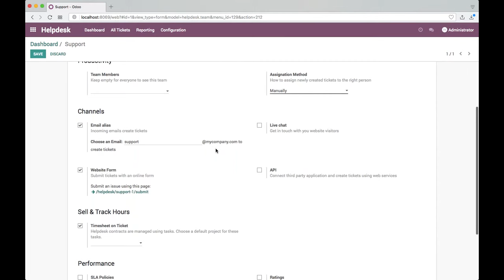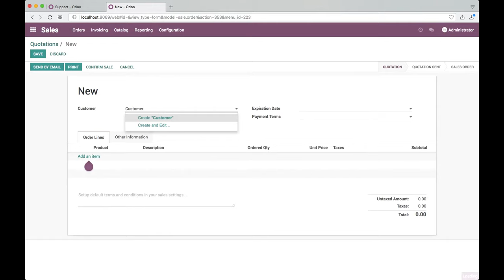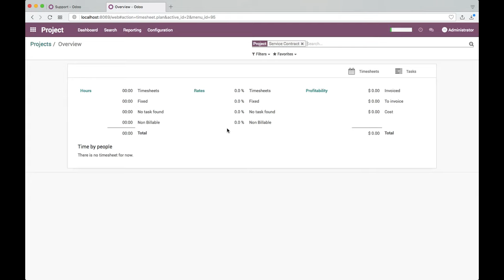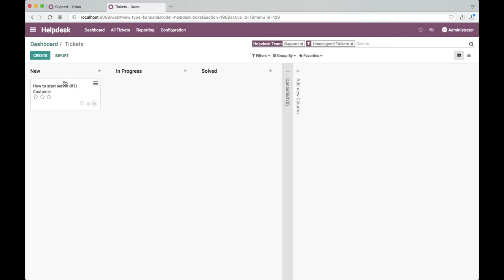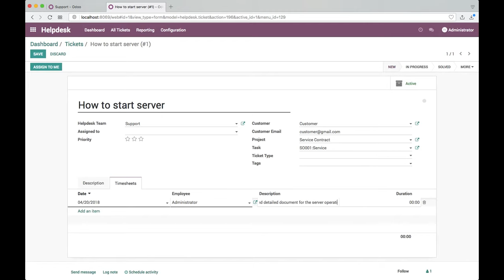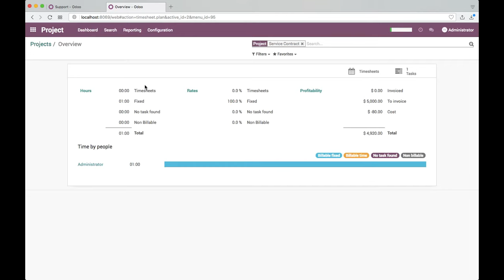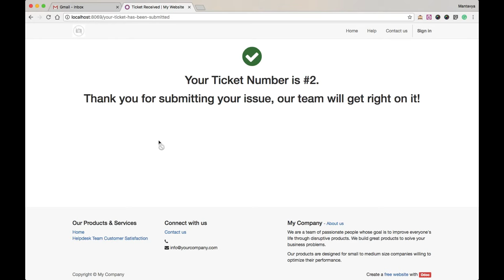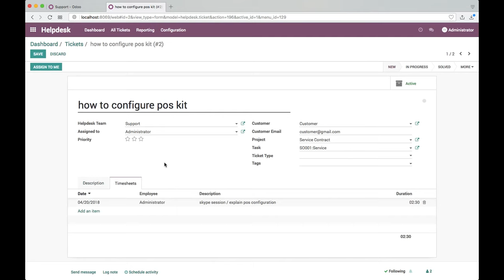Managing service tickets and service contracts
Steps:

Install Sales, Timesheet, and Helpdesk
Create a project "Service Contract"
Create a product "Service", set Invoice based on "Ordered quantity" and Service Tracking by "Create a task in an existing project"
Create and confirm sales order for "Service Contract" - 25 hours
The consultant works on the ticket and fills the timesheet / check the project overview for the profitability